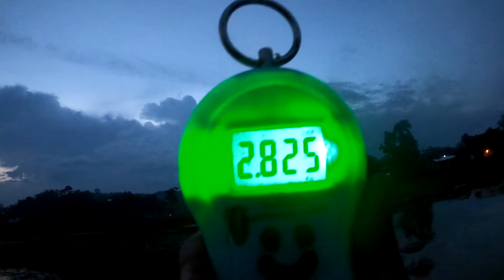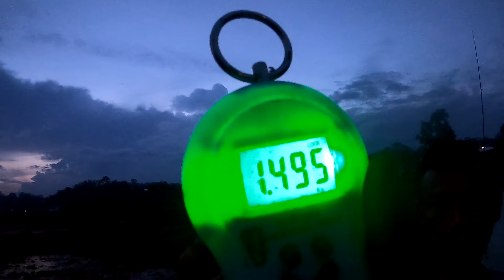BARRIS FISHING POND: PH NO87318-37311